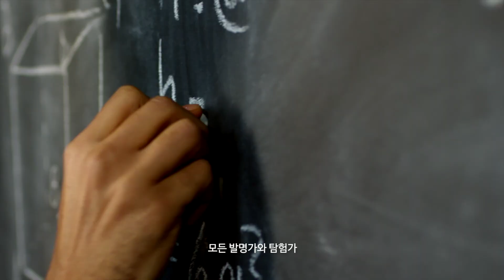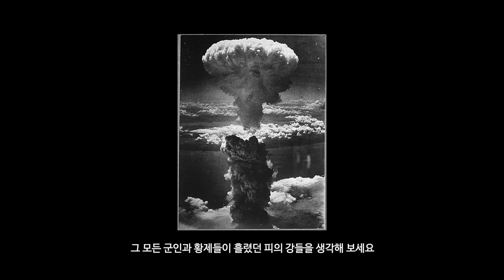Carl Sagan - Pale Blue Dot | 칼세이건 - 창백한 푸른점 (한글 자막)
우주의 관점에서 나라는 존재, 인간이라는 존재가 우리가 생각하는 것과는 꽤 다를 것입니다. 우주에서 우리는 찰나를 살아가는 유한한 작은 생명일 테니 말입니다.

지구의 역사에 비해 인간의 역사는 너무나도 짧습니다. 지구는 우리에게 거대하지만 우주에서는 창백한 푸른 점일 뿐입니다. 매번 이 영상을 보면 과거의 미움, 슬픈 감정이 의미 없게 느껴지고 하루하루 더 행복하고 싶어집니다. 그렇게 하기에도 짧은 시간일 겁니다.

더 많은 사람들에게 칼세이건의 메세지를 잘 전해보고 싶어 영상을 만들었습니다. 영상을 보고 내 자신과 주변 사람들의 행복을 넘어 우리의 유일한 집 창백한 푸른 점을 잘 보존하고 아끼는 마음이 생겼으면 좋겠습니다.